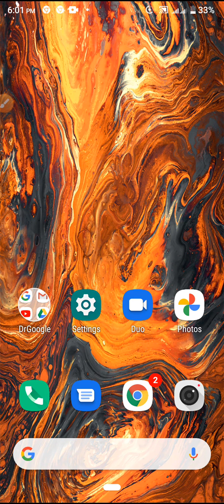Discuss Different Types Garments Label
This video name is Discuss different types Garments label.

# garments label # types of Garments label # care label